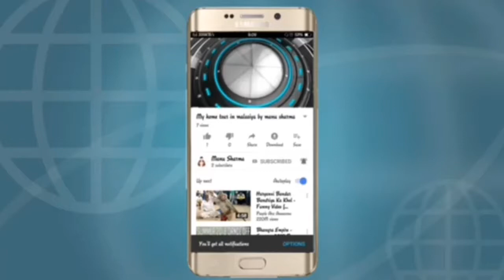Amazing Facts | Lucky People In The World | By Manu Sharma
Amazing facts so lucky people in the world By Manu Sharma